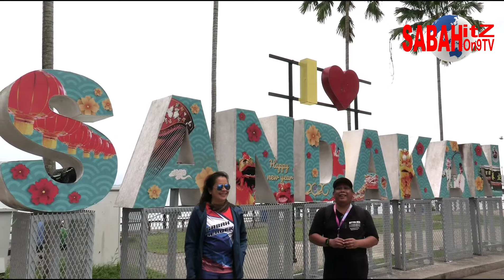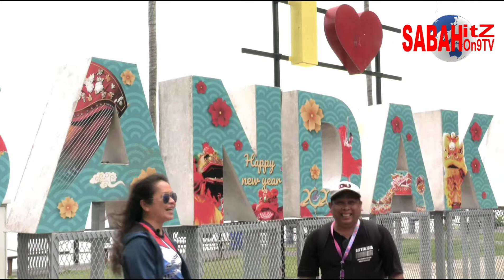SANDAKAN - INDAHNYA NEGERIKU-JOM MELANCONG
Team Ngayau 'Indahnya Negeriku...Jom Melancong' singgah ke Little Hong Kong Sandakan yang ohsem giler...

Penyampai Romzy Ej & Ani Mustapah
Jurukamera Aso Mustapa

Terbitan SG Media Groups Ventures